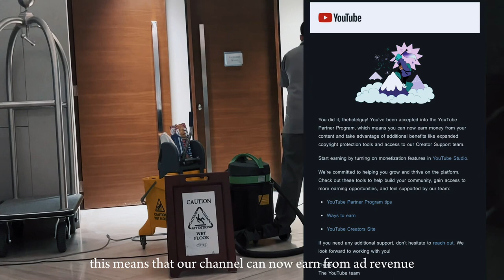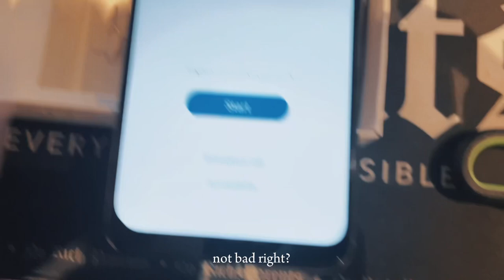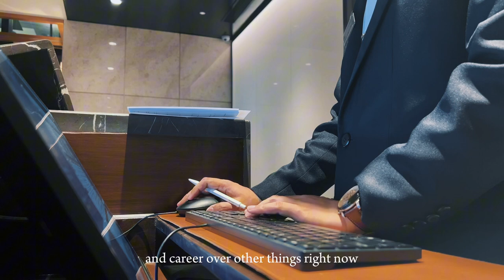why i’ve been out for weeks | work vlog 🏨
sorry guys. I’m 4 weeks late.

Like the music in this video? Get them at Thematic!